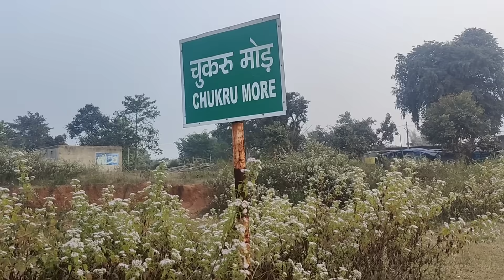झारखंडी आदिवासी खाना | jharkhandi Theme restaurant in Ranchi | Village Women cooking food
Address -
Chukru mod , chukru
near Ramta dam, khunti
jharkhand

आप सभी का बहुत साथ मिला है, उम्मीद करता हूं कि आप आगे भी ऐसा ही साथ देगें। कोई सुधार की जरूरत हो तो कृपया बताएं। और अपने   भाई की मदद करें।

TEAM-
NITISH & CUISINE